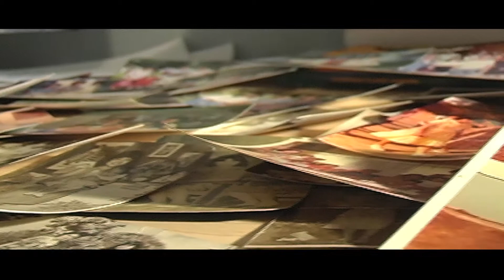Portrait of a Mother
Produced in Documentary Workshop 2010

My mother, Amelia, talks about her mother, Justina.

Directed by: Dean Banting
Cinematography: Dean Banting